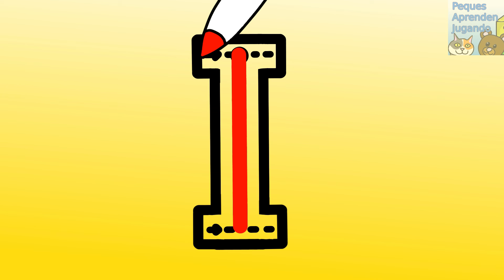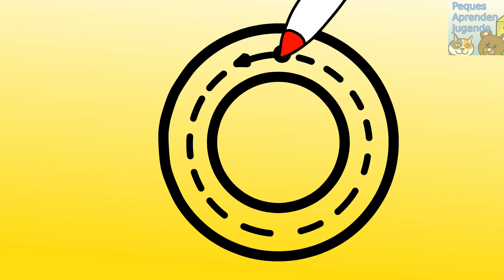Abecedario para niños Aprender a escribir letras y leer Peques Aprenden Jugando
Video del abecedario para niños. En este video vamos a aprender a escribir las letras del abecedario y a leer palabras con cada letra del abecedario en letra imprenta minúscula. Video para niños de Peques Aprenden Jugando.

Derechos del video, imágenes: Peques Aprenden Jugando - Carolina Palma
Voz en off: Carolina Palma de Peques Aprenden Jugando
Dibujos realizados por: Carolina Palma de Peques Aprenden Jugando
Edición: Carolina Palma de Peques Aprenden Jugando